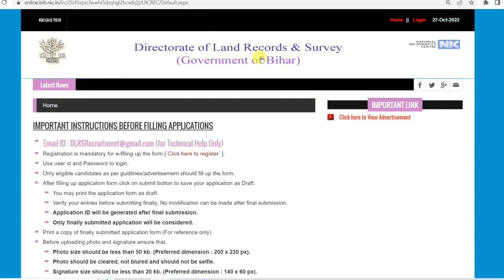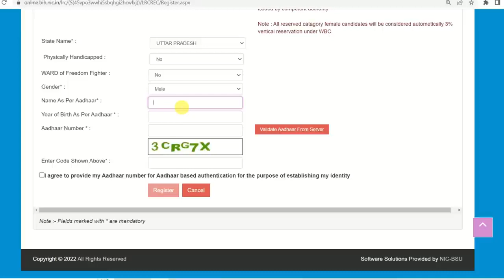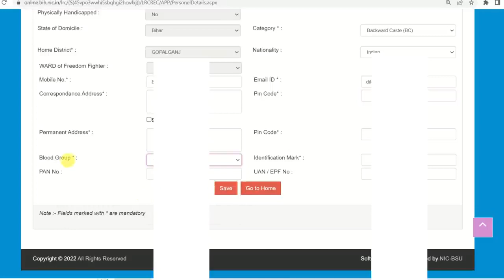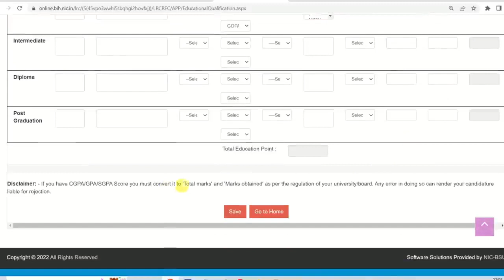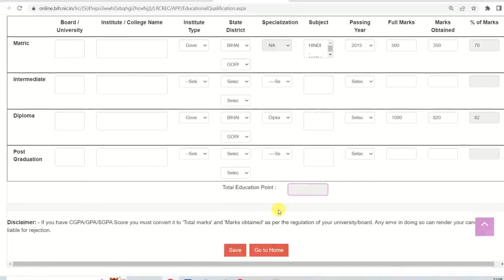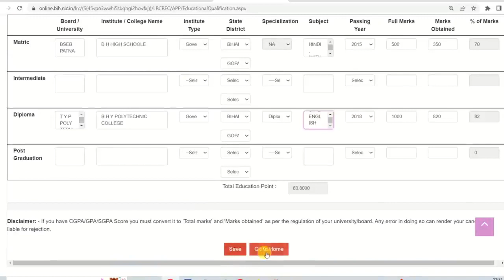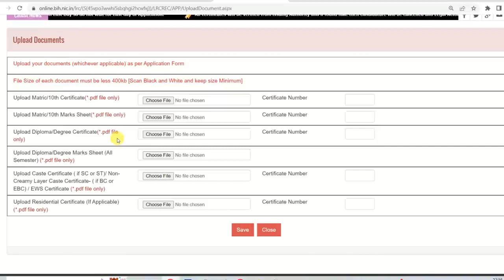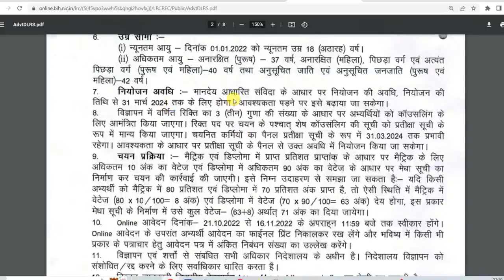Bihar LRC Amin Online Form 2022 Kaise Bhare How to fill Bihar LRC Amin Online Form 2022